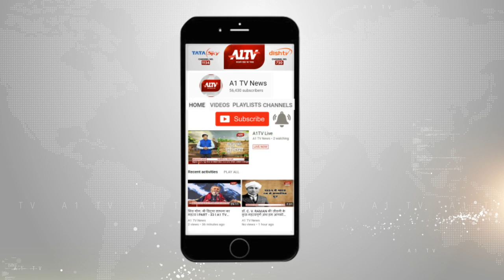बूंदी : प्रताप सिंह खाचरियावास ने Covid - 19 जन जागरूकता अभियान की शुरुआत की l A1TV